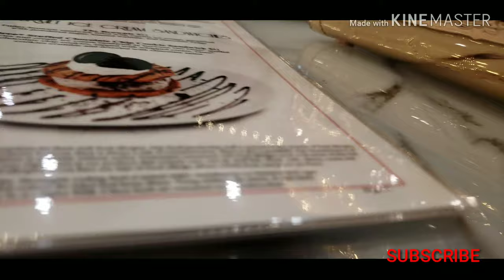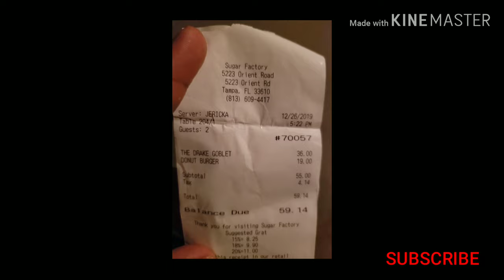SUGAR FACTORY AT THE HARD ROCK TAMPA FL CASINO | FIRST YOUTUBERS TO REVIEW AND WE LOVED IT!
IF INTERESTED IN THE BOW IN VIDEO FOLLOW IG @A_M_SOUTHERN_BOUTIQUE